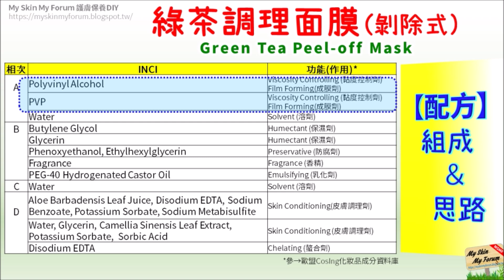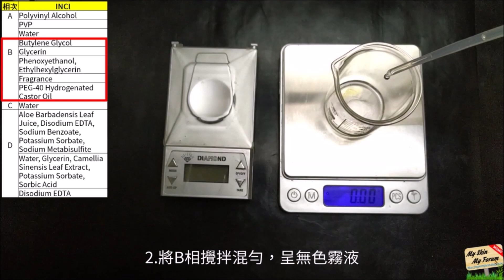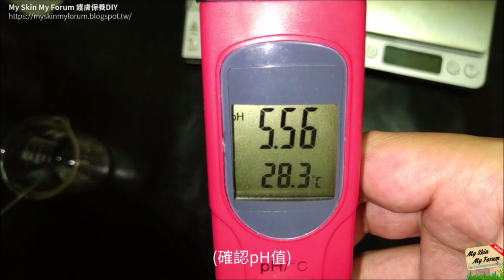保養品DIY「綠茶調理面膜(剝除式)」修護.緊緻.舒緩 Green Tea Peel-off Mask【MSMF護膚保養品DIY】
省錢【MSMF護膚保養品DIY】
●綠茶調理面膜(剝除式)
●Green Tea Peel-off Mask
(配方成本 0.32 TWD/g)
省錢DIY「綠茶調理面膜(剝除式)」Green Tea Peel-off Mask
每週1~2次→幫助修護/緊緻肌膚
使用時的清涼感→也有利舒緩(肌膚)作用
同時剝除式面膜→能黏附帶走-皮膚表面-老廢角質 、淨化毛孔，細緻/光滑-肌膚

【配方組成與思路】
●利用「成膜劑」→提供「緊緻/拉提」、與最後的「可撕除」效果
●「綠茶＆蘆薈」萃取→幫助「抗氧化+舒緩」作用，對抗肌膚老化。
●同時「成膜劑」的黏附特性→也有助清理皮膚表面-老廢角質、淨化毛孔，細緻/光滑-肌膚

PS.完整配方(+細部解說)→ MSMF保養品DIY【80%實驗系列】